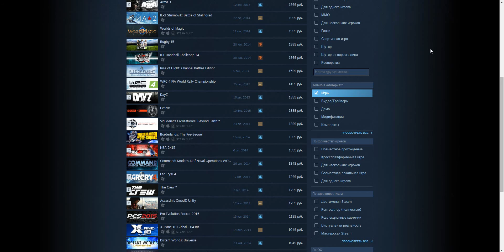Санкции на Крым [SteamLive]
Мнение о том, что во второй половине января в Steam могут заблокировать возможность для жителей республики Крым проводить денежные операции (например: покупать игры).

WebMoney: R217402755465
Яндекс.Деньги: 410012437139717